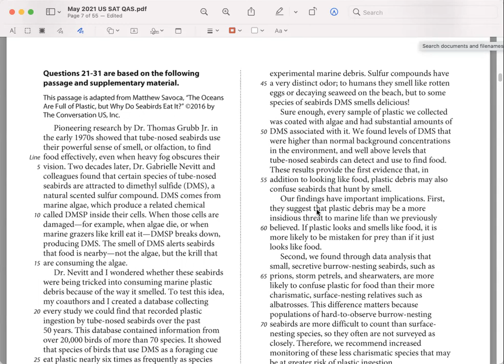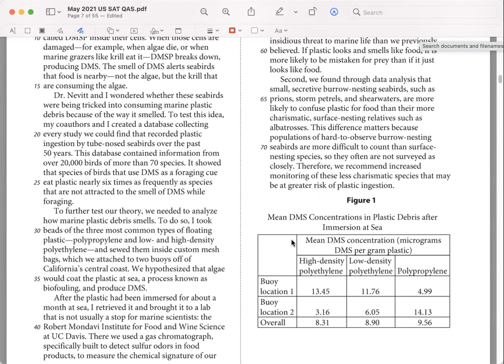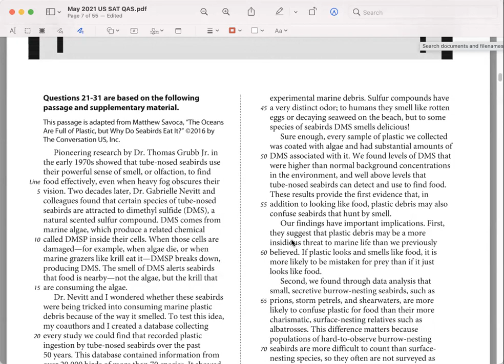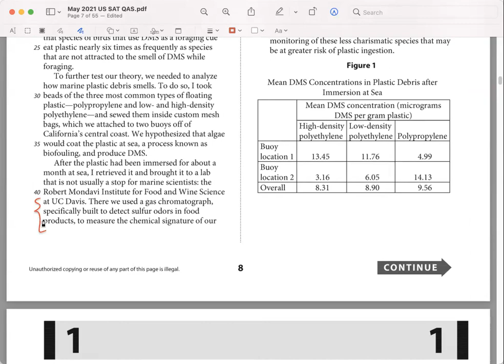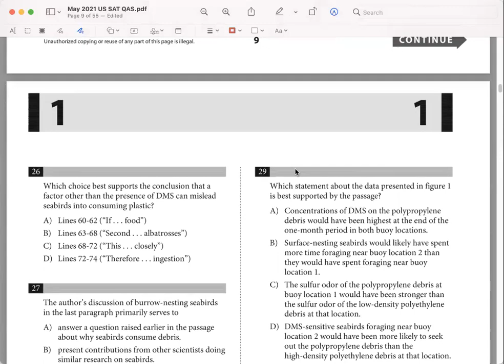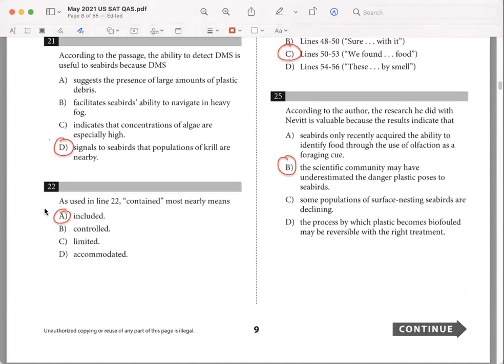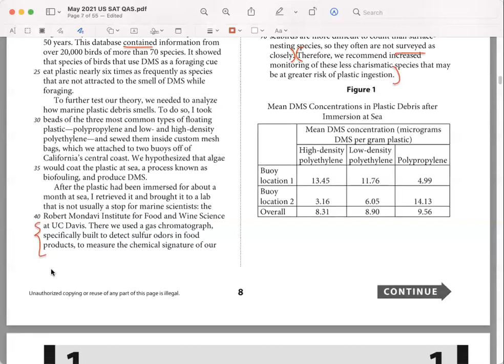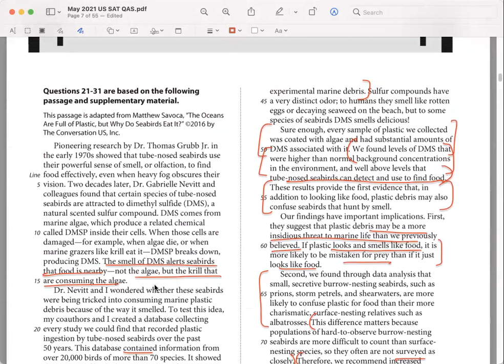May 2021 US SAT Reading Science 1(SOLVED)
In this video, we solve LIVE the first Science passage (Passage 3) of the Reading section of the May 2021 US SAT.